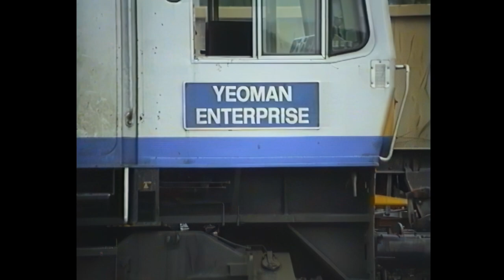Trains at Westbury in the 1980s Part 1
The first in a trilogy of videos looking at freight and passenger services at Westbury in the late 1980s.

The 59s had recently appeared on the scene but there were still 56s and 33s around.

Sadly the quality of equipment available to non professionals is far removed from that of today.

Filmed on a Panasonic Ms1 consumer SVHS Camcorder and upscaled in Topaz Video AI